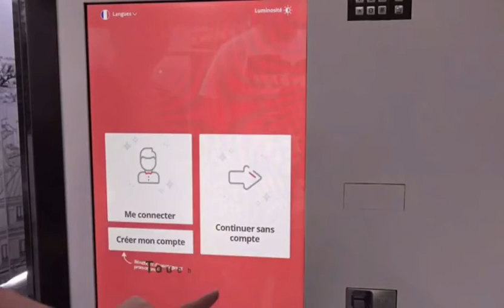box pizza vending machine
ilovevendor